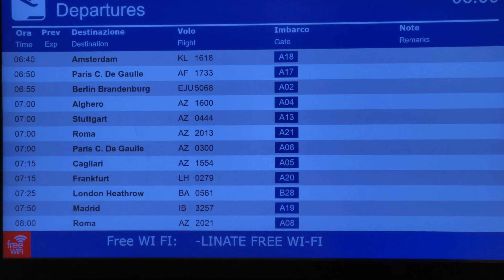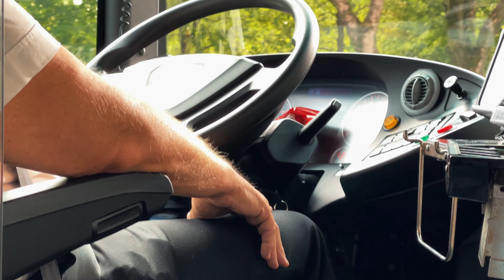il mio ERASMUS in NORVEGIA non poteva iniziare PEGGIO 😩🇳🇴 | NORWAY VLOG 1